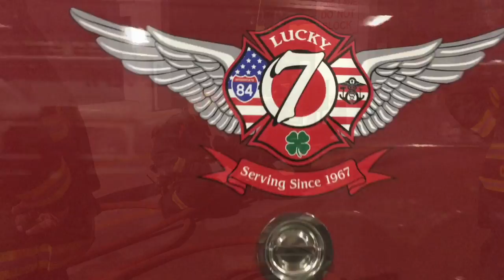Shane Lowe FDIC Scholarship Nomination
Nomination video for Captain Shane Lowe, Boise Fire Department to receive a Honeywell & Dupont sponsored 2017 FDIC scholarship.